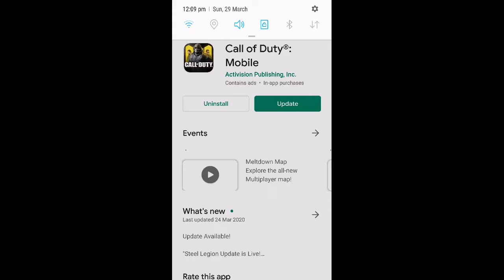First video of playing Call Of Duty Mobile!